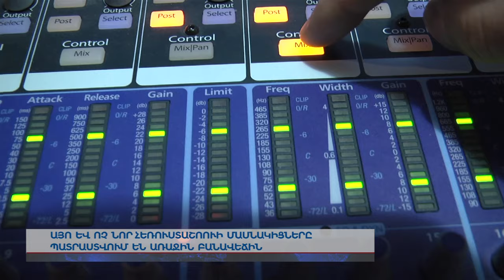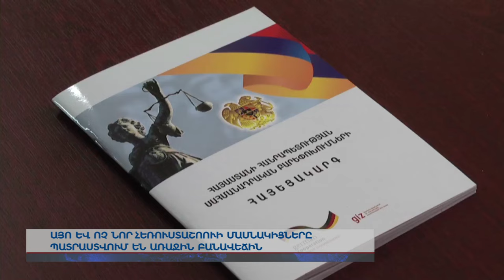Դեպի հյուսիս և հարավ՝ «Այո և Ոչ»-ի մեկնարկը տրված է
«Այո և Ոչ» նոր հեռուստաշոուի մասնակիցները պատրաստվում են առաջին բանավեճին: